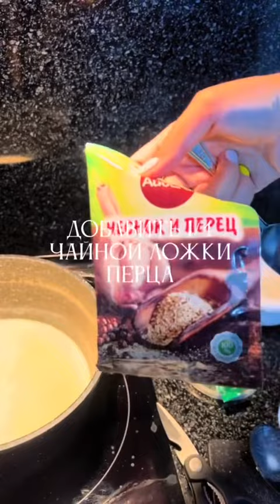Готовим вместе￼￼/ How to make Mac and Cheese 🧀